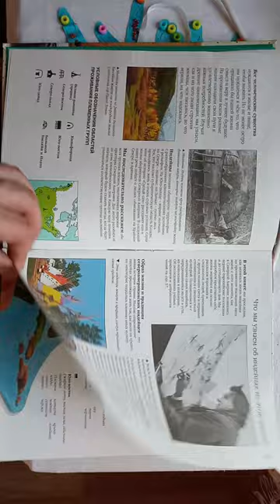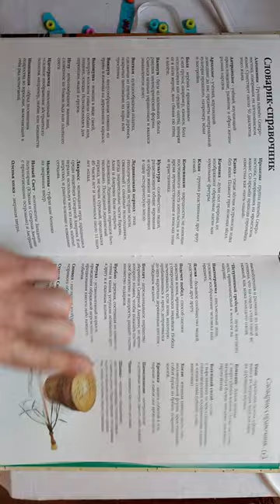Сделай сам. Индейцы